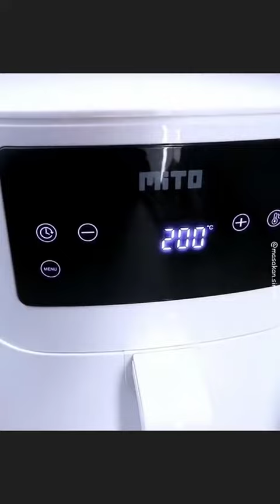UDANG CRISPY. kalau beli mahal lo.